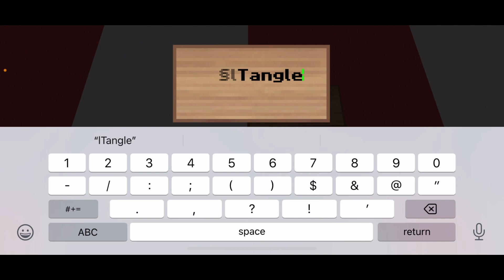Minecraft FNAF HW 2 Episode 5 Season One